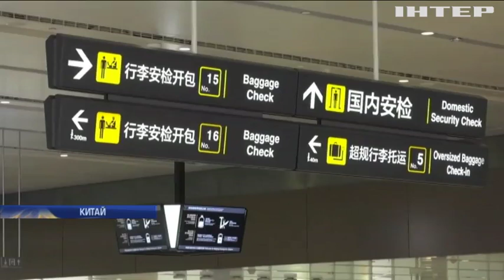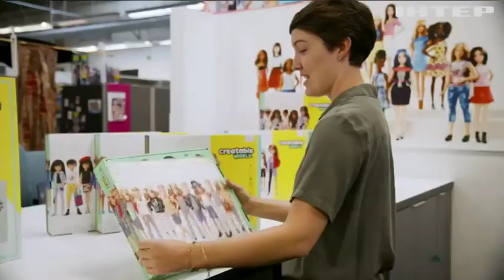У США представили "гендерно- нейтральну" ляльку Барбі